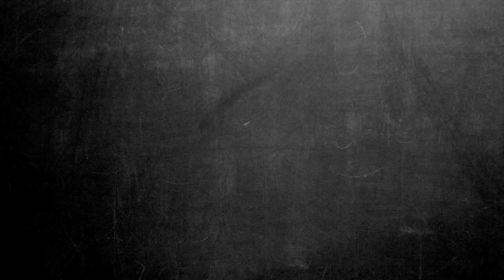Maqueta 3D Terraza Bohemia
A quien no les gustaría tener una gran azotea para disfrutar del verano. Pues en esta ocasión nos tocó decorar un gran espacio al puro estilo bohemio, y esta es la maqueta 3D que nos sirvió para presentar el proyecto a los clientes.